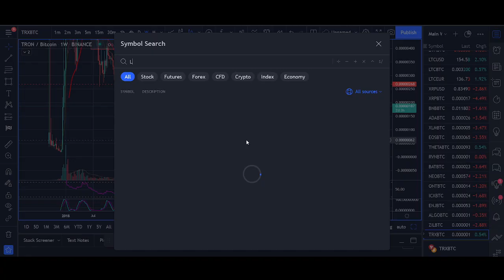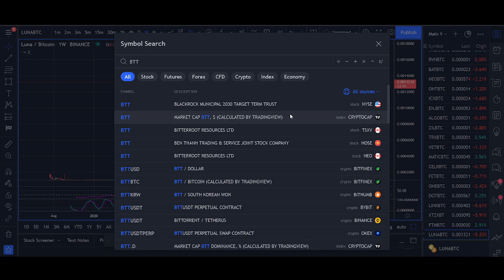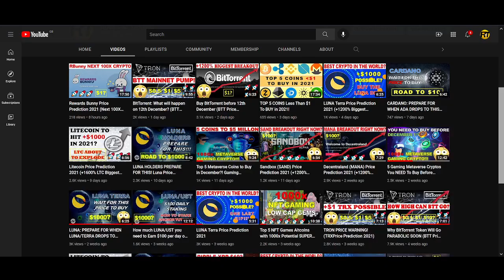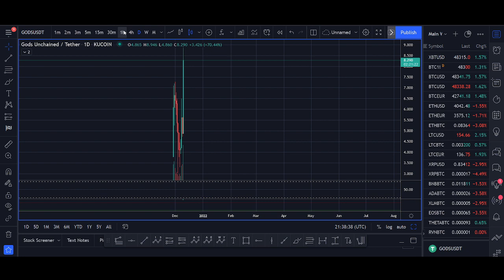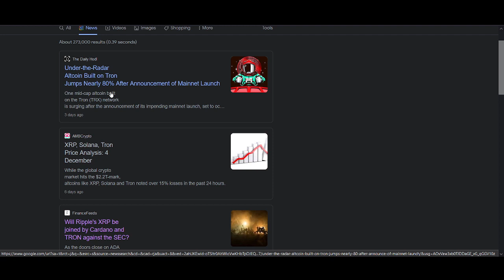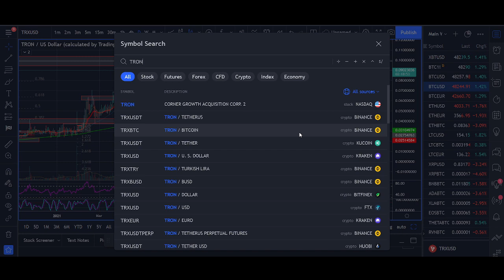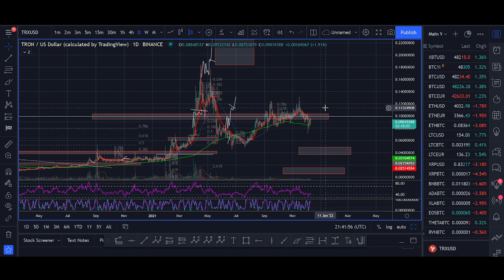TRON HOLDERS PREPARE FOR WHEN TRX DROPS TO THIS PRICE | TRON PRICE PREDICTION & TECHNICAL ANALYSIS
♥ BTC: 17isdB1axM3VB4w6kT4w53Kh7SHE24MeBv
♥ ETH: 0xb35c7a69c0f1aed0e017bf3f2e335868d82b01ef
♥ LTC: LayvBFb9dntcSsQrb8dKoWqd4B4mL8sooK

Regards,
Rocko